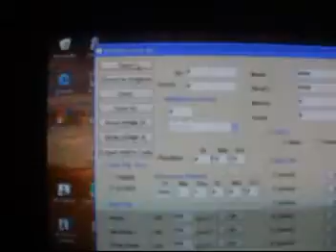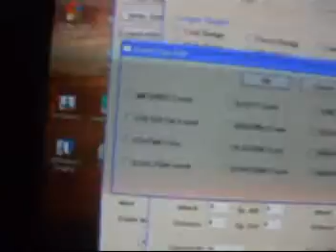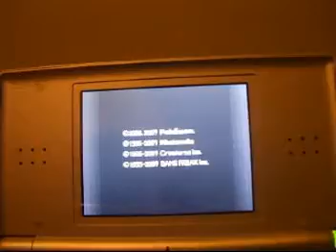how to catch arceus